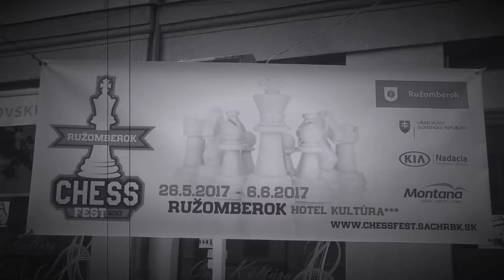♙CH14 3.2. Andrej Hollý - Adrian Zetocha 1/2:1/2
[Event "MSR 2017 RAPID [8-20]"]
[Site "Ružomberok"]
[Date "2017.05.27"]